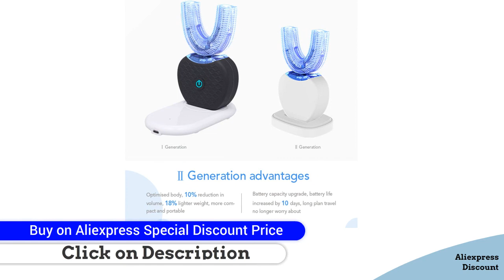Top 5 Automatic Electric Toothbrush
"# Automatic Electric Toothbrush"

Top 1 #360 Degrees Intelligent Automatic Sonic Electric Toothbrush U Type 4 Modes Tooth Brush USB Charging Tooth Whitening Blue Light

Top 2 NEW Oclean X Pro Sonic Electric Toothbrush for Adult IPX7 Ultrasonic Tooth Brush Touch Screen Automatic Fast Charging App Track

Top 3 Oral B Sonic Electric Toothbrush D12 Vitality Rachargeable Rotating Ultrasonic Automatic Replacement Heads Electronic Toothbrush

Top 4 SOOCAS V1 Sonic Electric Toothbrush Waterproof Tooth Brush Adult Ultrasonic Automatic ToothBrush USB Rechargeable Tooth Cleaning

Top 5 Seago Sonic Electric Toothbrush Tooth brush USB Rechargeable adult Waterproof Ultrasonic automatic 5 Mode with Travel case

Here is the Best " Automatic Electric Toothbrush" from Aliexpress 500+ more products

Follow In Facebook Groups